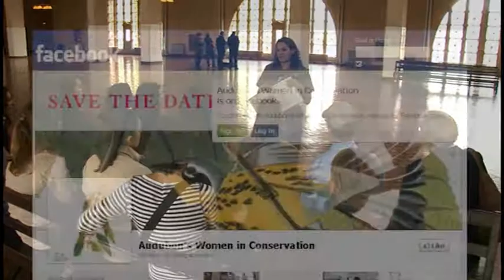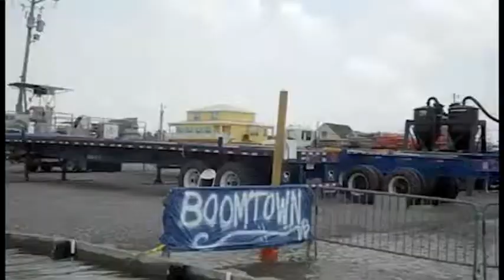Women in Conservation and Rev. Canon Sally Bigham - Audubon's 2012 Rachel Carson Award Honoree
On May 22nd, 2012 the Audubon Society celebrated the 9th Annual Rachel Carson Awards hororing the incredible Rev.Sally Bigham, L. Hunter Lovins, and Commissioner Janette Sadik-Khan.